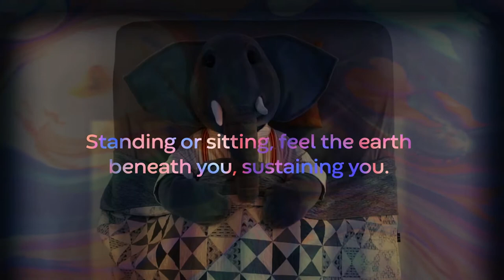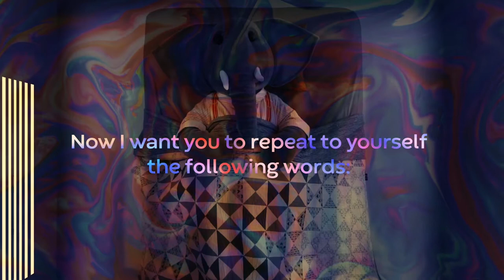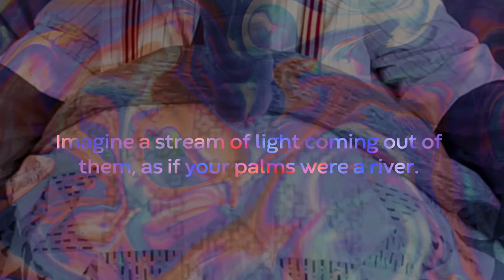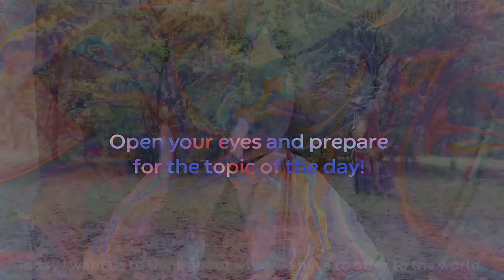Friday Morning Meditation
Buddy Bailey wakes up and listens to his favorite meditations!

Buddy Bailey’s Big Break

Director, Producer - Matthew J. Schulz
Associate Producers - Emma Craig and Annie Ulrich

Morning Meditation written by - siri gurudev
Morning Meditations voiced by - Jordyn Ochser

Buddy Bailey the Elephant | Fabricated by Emma Craig and Annie Ulrich
Loretta the Lizard | Fabricated by Aurora Kenyon

The Grackles | played by Logan Smith, John Erickson, and Michael Bruner

Editor - Zoey Crow
Motion design - Jackson Cobb
Director of Photography - Matthew J. Schulz
Production Design - Matthew J. Schulz
Costume Design - Annie Ulrich
Sound Design - Matthew J. Schulz
Flyer Design - Zoey Crow
Assistant to the Director - Emma Craig
Safety Manager - Emma Craig